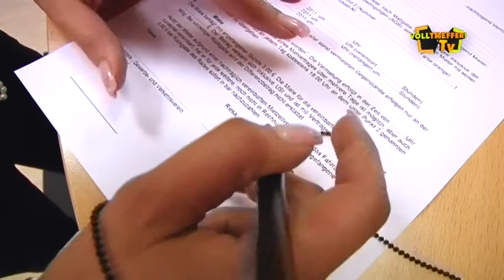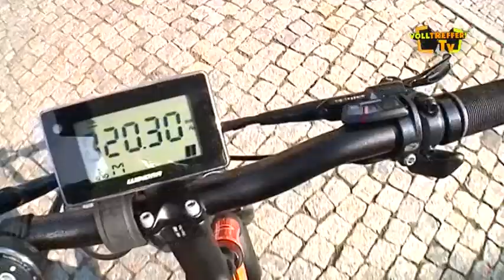Fränze testet die neuen Elektrofahrräder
Die Miss Sächsische Schweiz 2010, Fränze Logsch, hat die neuen Elektrofahrräder der Stadtwerke Riesa ein bisschen genauer unter die Lupe genommen.